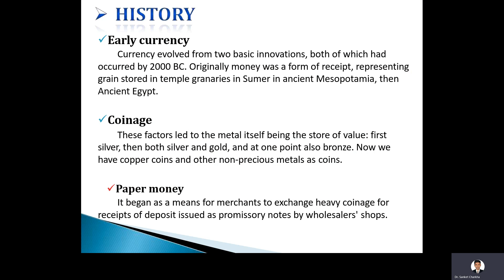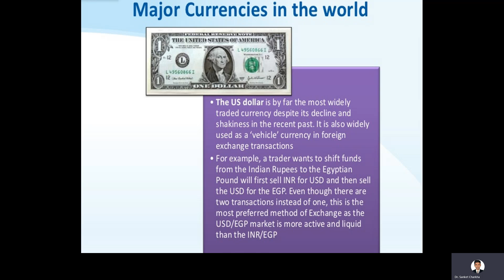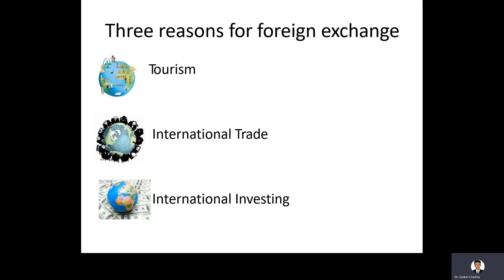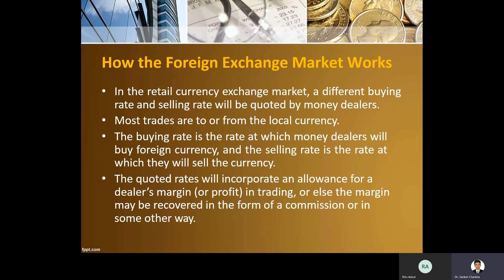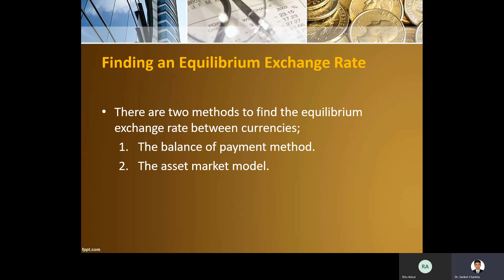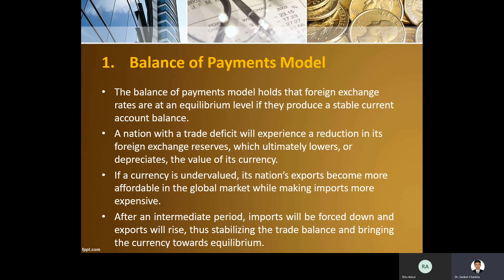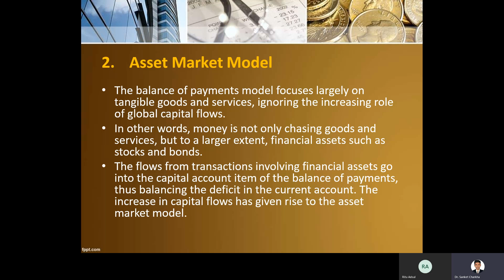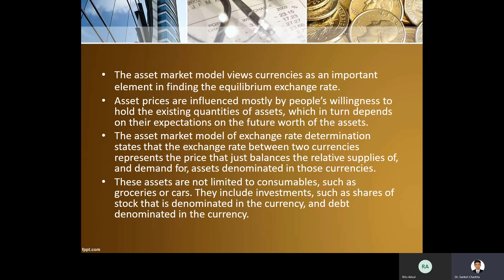Dr. Sanket Charkha Lecture - International Finance, Finance Splz - Pune University MBA